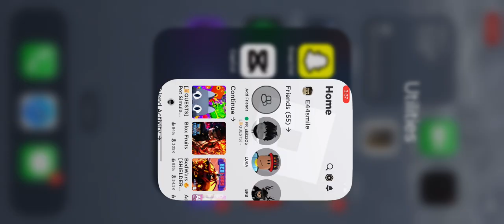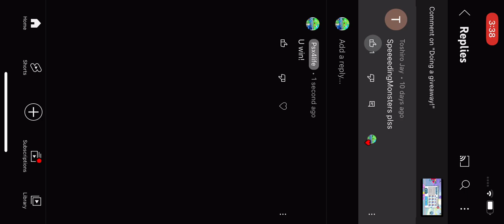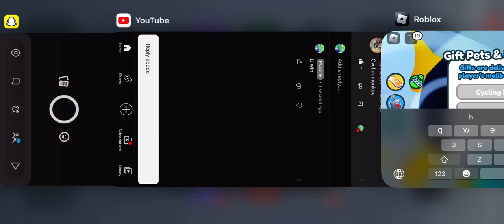99 subscribers special!